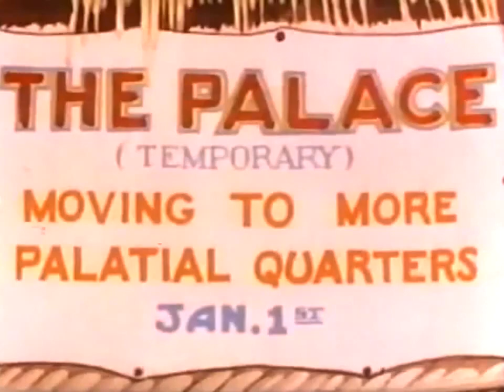Jungle Jitters 1938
From the Internet archives

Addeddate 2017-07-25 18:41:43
Identifier ATaleOfTwoKitties1942